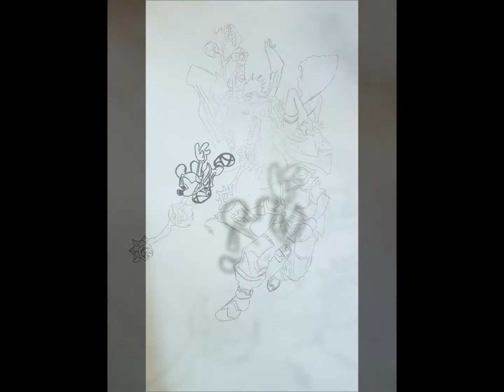Drawing of Kingdom Hearts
Here is one of my new drawings ! I drew four of the main characters of the famous video game Kingdom Hearts who are Mickey Mouse, Aqua, Terra and Ventus.